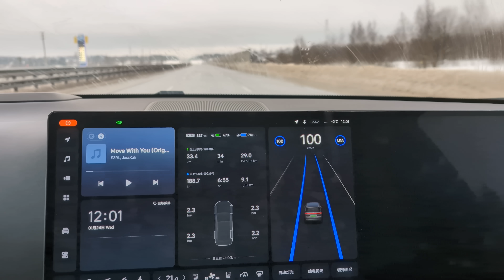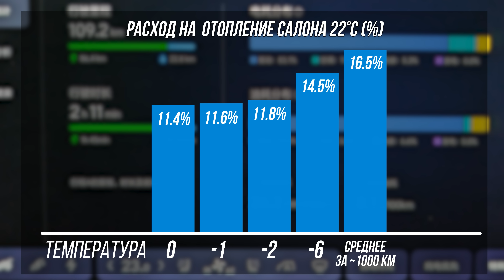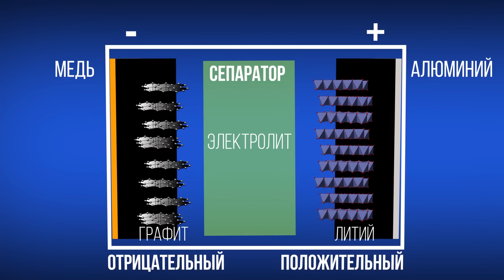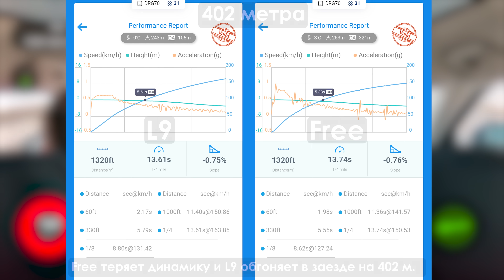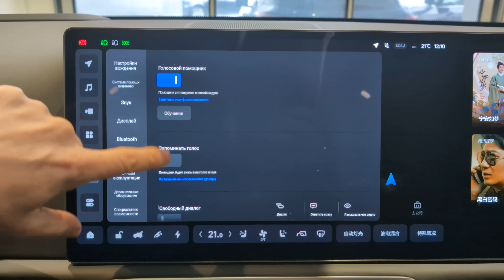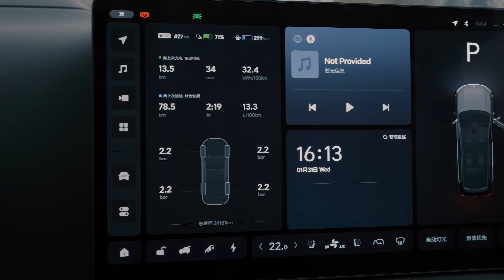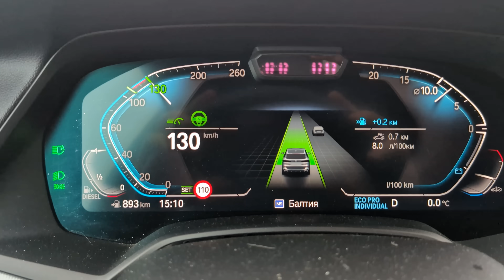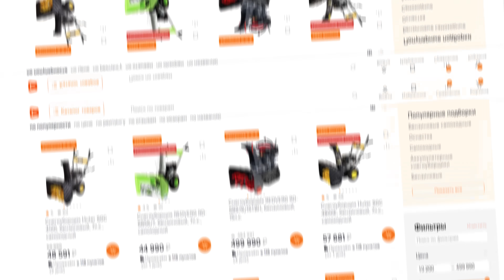Холодный тест гибрида Lixiang L9, все про батареи на морозе, расход, динамику и особенности авто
Это видео служит прямым продолжением теста Voyah Free, в этот раз я затронул те аспекты, которым не нашлось места в прошлом тесте, но большую часть времени я уделю особенности Lixiang (Li Auto) L9, многое можно отнести и к L8 и L7.

00:00:00 откуда взял  L9
00:03:22 Краткая история Li Auto, откуда взялся Lixiang
00:07:38 Тест батареи, сравнение с Voyah пробег на одном заряде
00:12:20 Химик о разнице в АКБ, об эксплуатации на морозе, быстрой зарядке и прочем.
00:32:15 Батарея L9 и скорость для заряда генератором
00:34:58 Динамика, торможение и задержка педали газа
00:36:42 Топливо VS Электро – где выгода?
00:40:45 Недостатки, возможные поломки, мифы и реальность.
00:52:15 Цены ТехОбслуживания
00:55:19 Двигатель и что под днищем? Подвеска, батарея и т.д.
00:56:49 Свет
00:57:18 Зарядный порт, сиденья и кожзам, задние сиденья.
00:59:27 Влага в фарах и сравнение с Range Rover
01:00:43 Дисплеи и разница в моделях L9 и L7
01:01:44 Тест подвески, измеряем вибрации кузова и руля. Шум.
01:04:22 Сравнение внутренних габаритов.
01:04:50 Помощники: Авто торможение
01:08:05 Удержание в полосе, адаптивный круиз и прочее
01:12:47 Зеркала и стекла после грязной дороги
01:13:19 Омыватель, селектор передач, сторонние приложения
01:14:58 Тест двери багажника на колбасе
 01:17:35 Итоги и выводы